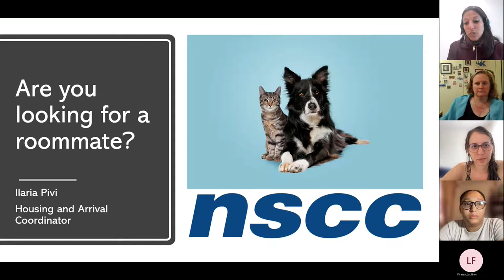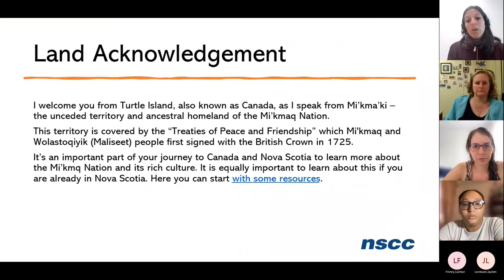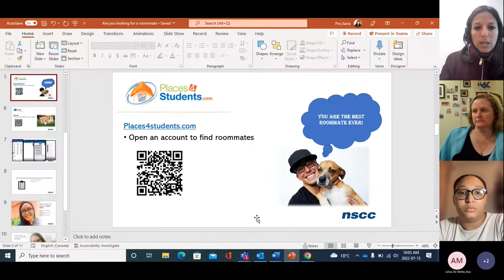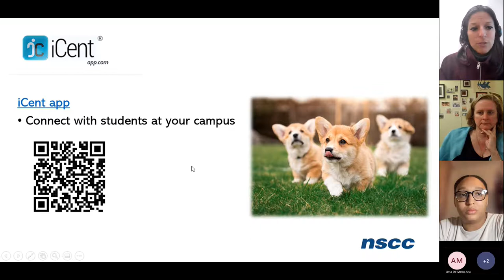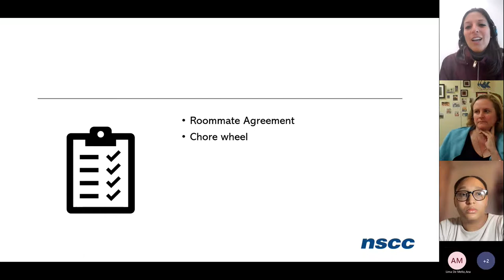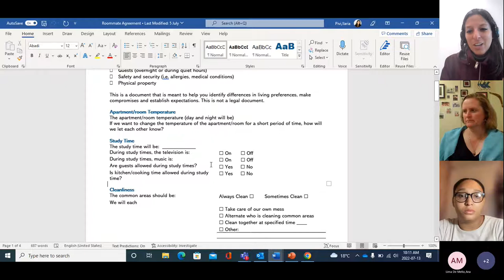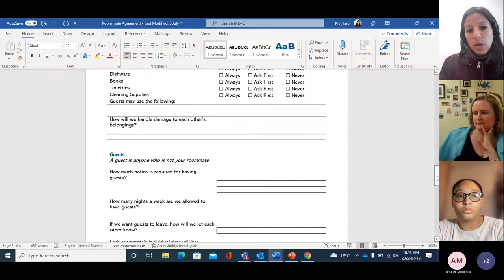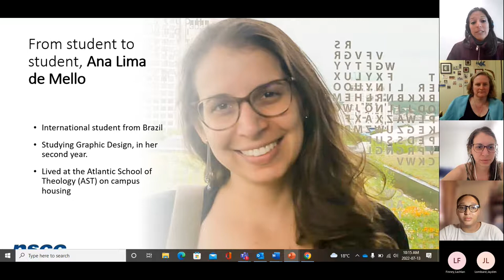Are you looking for a roommate? (20220713)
Would you like to live with roommates? If answer is yes, this session is for you :)